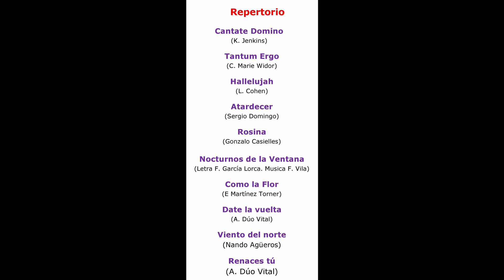Coral Polifónica ASCASAM. III Ciclo Coral, Santa Cruz de Bezana. Iglesia Parroquial de La Santa Cruz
Coral Polifónica ASCASAM
Director: RAÚL SUÁREZ GARCÍA
Pianista: CRISTINA VEGA RAMOS

III Ciclo Coral, Santa Cruz de Bezana

Iglesia Parroquial de “La Santa Cruz”
25 de junio 2022